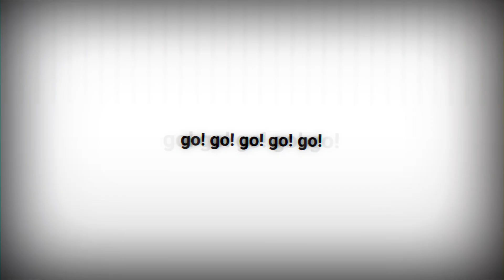🕸️ Venom 🕷️ | !FLASHING IMAGES!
‧₊˚✩彡 Thought I’d try and make a glitch style mv edit :0! smt that i usually don’t do 🤔 I hope I did well!! 🖤

˚ ༘`✦ ˑ ִֶ 𓂃⊹ ˚ ༘`✦ ˑ ִֶ 𓂃⊹ ˚ ༘`✦ ˑ ִֶ 𓂃⊹ ✦ ˑ ִֶ 𓂃⊹ ✦ ˑ ִֶ 𓂃⊹